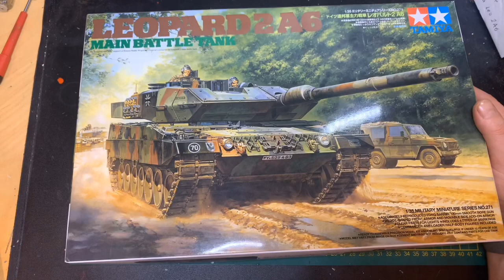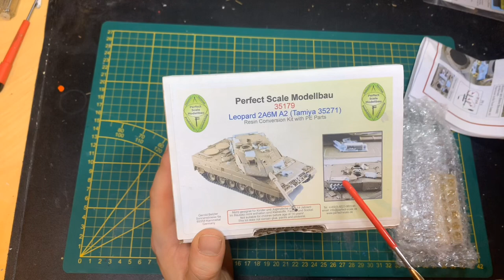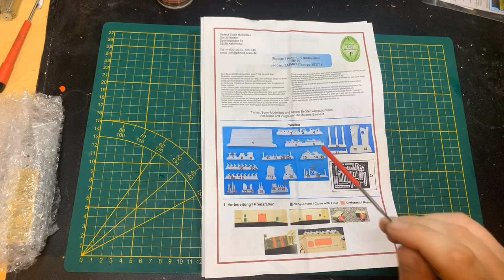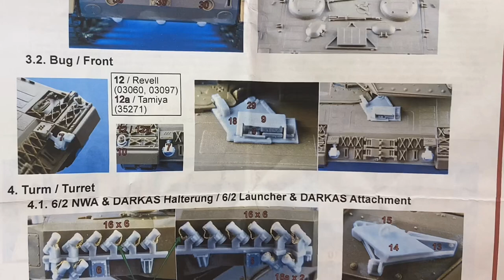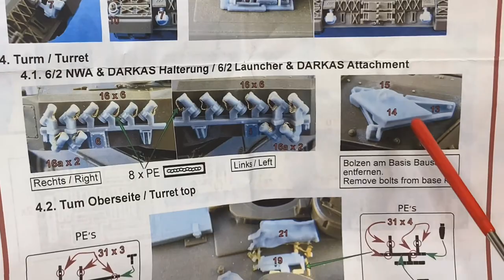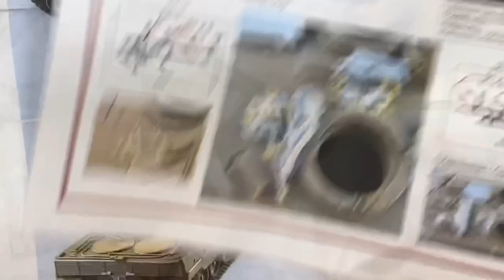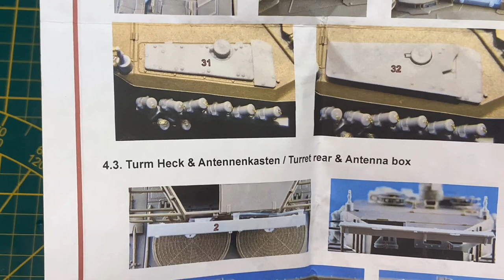Perfect Scale Leo2A6M A2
Inbox Video vom Update Satz des Leopard 2A6M A2